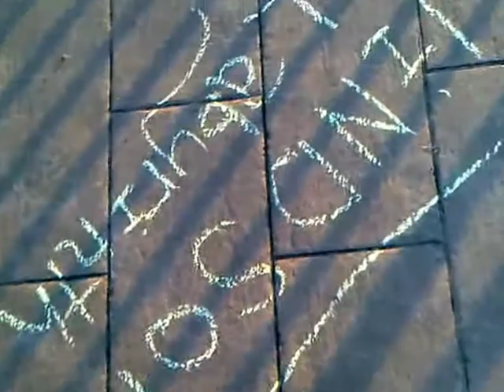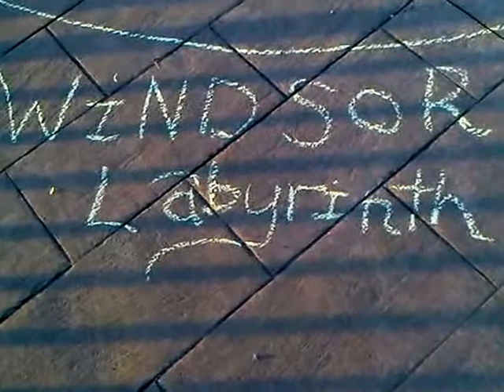HiMY SYeD - Windsor Labyrinth, City of Labyrinths Project Windsor Ontario Canada Sunday July 21 2013